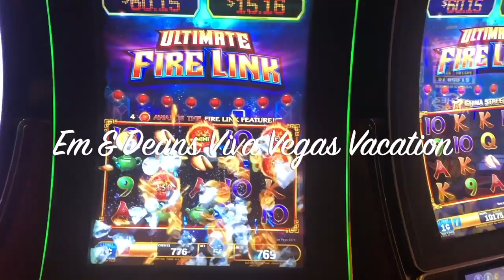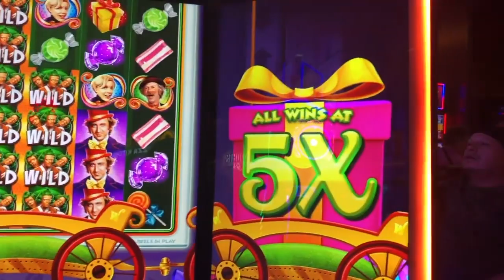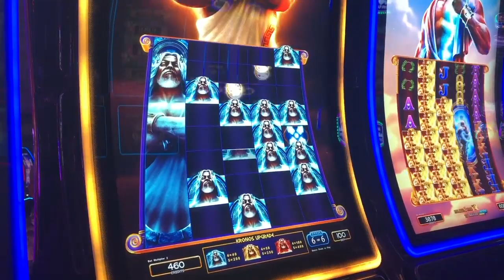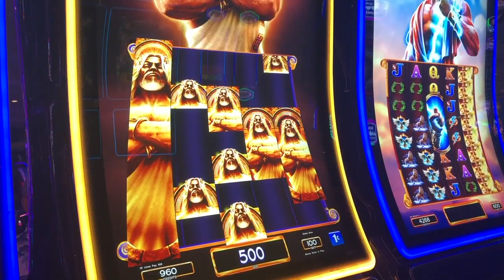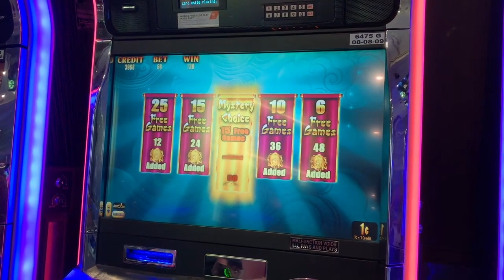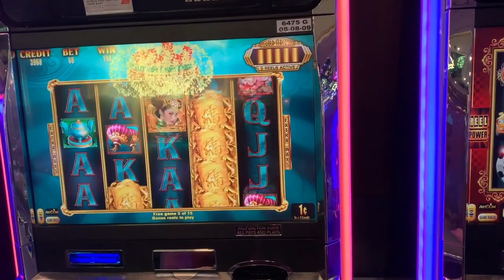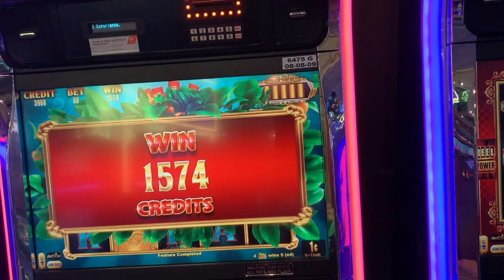Em & Dean September 2019 Day 6 part 2 - Mirrage Gambling!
Day 6 part 2. The evening we go to Mirage hotel to gamble and drink but end up back at the Flamingo.